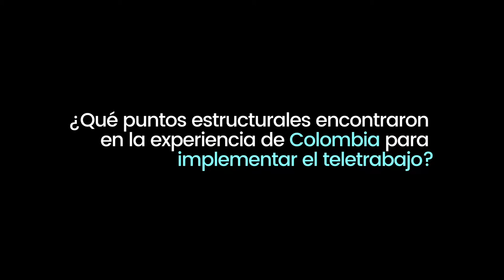Elac: Teletrabajo Chile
Patricio Guzmán, del Instituto Nacional de Propiedad Industrial en Chile, nos cuenta cómo ha sido el proceso de implementación del teletrabajo basado en la experiencia de Colombia